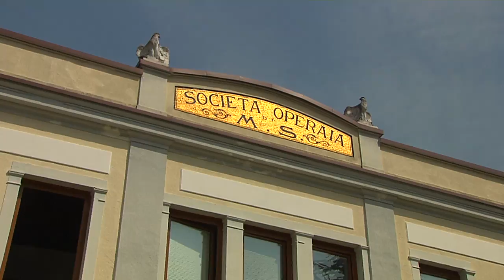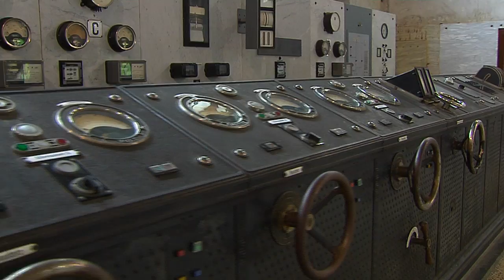COMUNITÀ MONTANA DEL FRIULI OCCIDENTALE - Natura fino in fondo